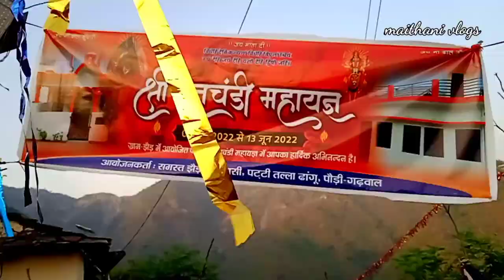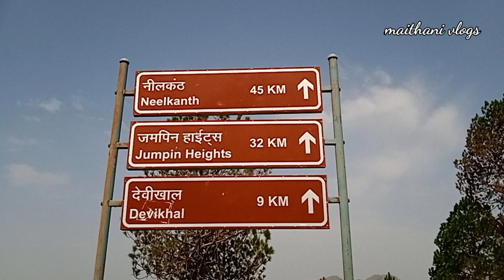हम भी जा रहे हैं ||अब छुट्टिया हो गयी खत्म|| पता नही गाँव मे फिर कब होगा आना ||uttarakhandi vlog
हम भी जा रहे हैं ||अब छुट्टिया हो गयी खत्म|| पता नही गाँव मे फिर कब होगा आना uttarakhand vlog

puja samapan
gaav vlog
uttarakhandi vlogger
gaav chutti gey song
maaji ka ansu dekhi
maithani vlog
gau vlog
village vlog
uttrakhandi vloger
gaav chuti gye
uttra khand beautifull village
beauty of Uttrakhand
gaav vlog 2022
Uttrakhand culture
love uk
छुट्टी खत्म हो गयी
पता नही अब कब होगा आना गाँव मे

New video is for educational purpose only.Copyright Disclaimer Under Section 107 of the Copyright Act 1976, allowance is made for "fair use" for purposes such as criticism, comment, news reporting, teaching, scholarship, and research.